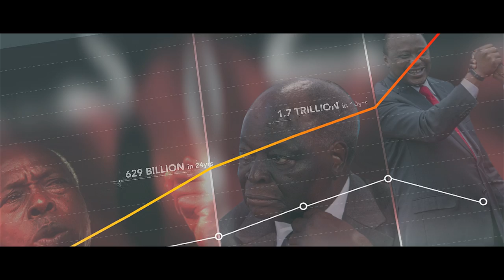RAILA ODINGA FOR PRESIDENT TVC 001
A campaign ad for Raila Odinga For President 2017.